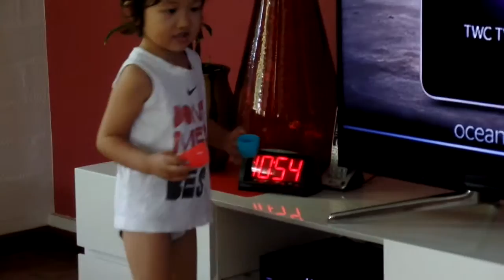Warren pouring drinks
Warren is pouring drinks to Daddy and Cindy...12/29/2015